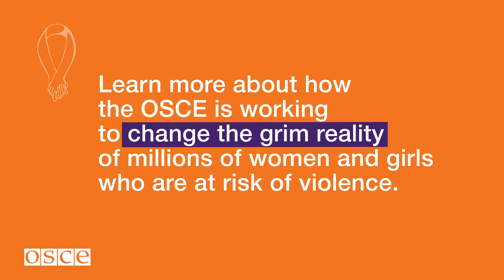16 Days of Activism against Gender-Based Violence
One in three women will experience physical, sexual, or other types of abuse in her lifetime. Less than 40% will seek help. Less than 10% of the most serious cases will ever be reported to the police. The OSCE is fighting to change that. This year our campaign to combat violence against women focuses on how the OSCE is working to change the grim reality of millions of women and girls who are at risk of violence.